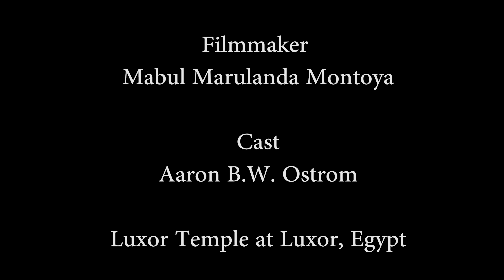Ancient Monuments of Egypt in 4K Ultra HD, Episode: 11 Temple Luxor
Egyptian Temples